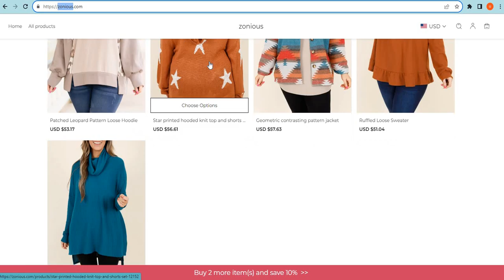Is Zonious.com safe for online shopping? Zonious Detailed Review!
Zonious.com is an online e-commerce shopping website selling different types of products. So, we are here to guide you, on how to check the authenticity of any genuine website

1. Firstly you should check the domain age of any website if the domain is older it is more reliable.

2. Pay attention to whether the website is safe or not with HTTPS connection.

3. Whois a website where you can check more details of the website.

4. Customer support services are also important, check whether the number and contact address are given or not.

5. Genuine websites provide COD, and PayPal as the payment method, and PayPal gives you a refund option after a rising request.

6. Scam advisor is a popular website that gives trust scores to most websites, you can also check there.

7. Product return policy is also an important point, check available or not.